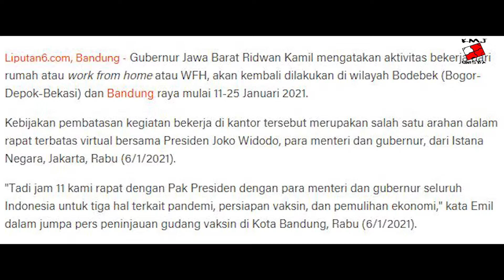ONEDAY WITH JOURNALISTIC 2021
One Day With Journalistic 2021 merupakan program kerja dari Keluarga Mahasiswa Jurnalistik (KMJ) Fakultas Ilmu Komunikasi Universitas Islam Bandung yang diadakan setiap tahun. Kegiatan One Day With Journalistic pada kali ini bertujuan untuk mengkampanyekan dan menginformasikan mengenai pelestarian kebudayaan Sunda.
One Day With Journalistic 2021 tahun ini bertemakan “Eksistensi Budaya Sunda Di Tengah Budaya Kontemporer”. Dengan tema tersebut kami memiliki tagline “Ragam Sukma Tak Kasat Mata” dengan alasan di era yang modern ini kami kembali memperkenalkan kebudayaan atau tradisi Sunda yang sudah mulai pudar di masa sekarang. Tarawangsa dan aksara Sunda merupakan tradisi yang akan kami angkat kembali dengan cara yang di modernisasikan. One Day With Journaistic merupakan puncak acara dari rangkaian kegiatan Pekan Jurnalistik